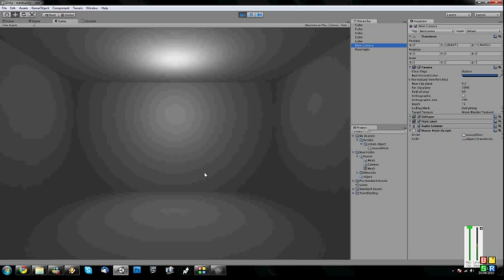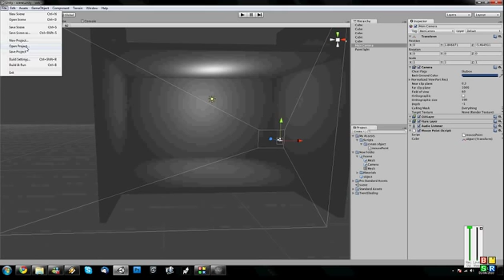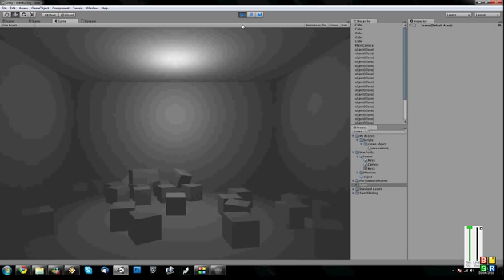Unity 3D problem i am having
I am a new user to Unity 3D. I have been playing about with the engine following many tutorials reading up on a lot of stuff.

The aim i have is to have a room and in game the user can create different objects and position the items around the room.